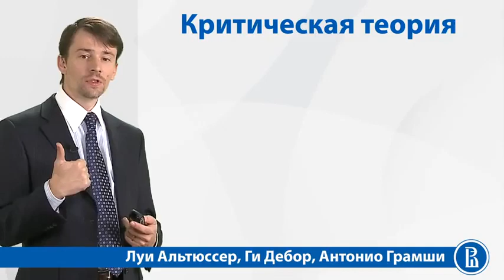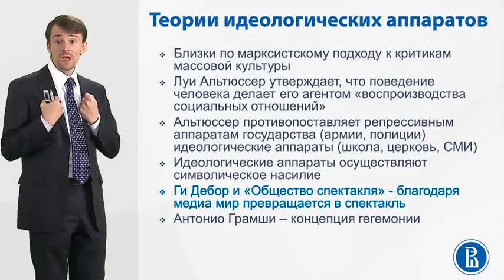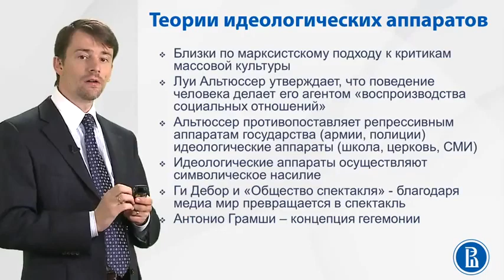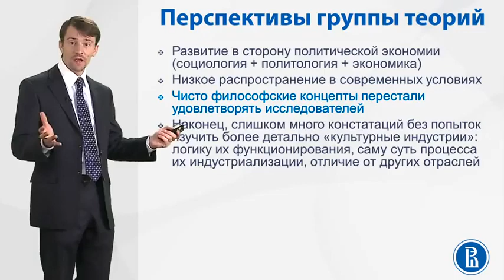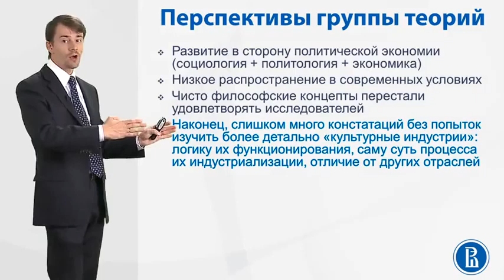Коммуникация 06.7 Альтюссер Дебор Грамши / Критическая теория #7 | История и теория медиа #06.7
Содержание курса, рекомендуемая литература и ссылки на расшифровку — смотрите, пожалуйста, ниже в описании

Шестая неделя курса — лекция "Критическая теория".
Неделя шестая: Второй основополагающей группой теорий была «Критическая теория», рассматривающая медиа как институты, воспроизводящие капитализм и социальную иерархию.

"Критическая теория. Часть 7. Альтюссер, Дебор, Грамши. Теории идеологических аппаратов" — седьмое (последнее) видео этой лекции

Антонио Гра́мши (итал. Antonio Gramsci 1891 — 1937)  — итальянский философ, журналист и политический деятель; основатель и руководитель ИКП, теоретик марксизма.

Критикуя упрощения марксистской теории, Грамши пришёл к выводу, что жизнеспособность буржуазной системы основана не только на материальных, но и на идеологических (культурных и интеллектуальных) факторах.
Господство определённого класса основано как на принуждении (доминировании), так и на идеологическом лидерстве, которое он назвал гегемонией, взяв этот термин из дискуссии русских социал-демократов Георгия Плеханова и Павла Аксельрода.
Гегемония осуществляется посредством институтов гражданского общества (партии, профсоюзы, образовательные и культурные учреждения, церковь, СМИ и так далее).
Грамши считал, что гражданское общество и составляет идеологическую надстройку (тогда как «политическое общество» представляет собой государственный аппарат).

Расшифровка: учебник Кирия И.В., Новикова А.А. - История и теория медиа - Текст электронный

Илья Кирия — PhD (Université Stendhal - Grenoble 3, 2007), кандидат филологических наук (МГУ им. М.В. Ломоносова, 2002).
Профессор: Факультет креативных индустрий / Институт медиа ВШЭ.

Информационные ресурсы

1. McQuail D. McQuail’s Mass Communication Theory, London: Sage Publications, 2000

2. Латур Б. Пересборка социального: введение в акторно-сетевую теорию/пер. с англ. под науч. ред. С. Гавриленко. — М.: Изд. дом Высшей школы экономики, 2014

3. Хезмондалш Д. Культурные индустрии / пер. с англ. под науч. ред. А.
Михалевой. — М.: Изд. дом Высшей школы экономики, 2014

Рекомендуемая литература:

Медиа. Введение: Учебник для студентов вузов, обучающихся по гуманитарно-социальным специальностям (020000) и специальностям «Связи с общественностью» (350400) и «Реклама» (350700) / Под ред. А. Бриггза, П. Кобли ; Пер. с англ. [Ю.В. Никуличева]. — 2-е изд. — М. : ЮНИТИ-ДАНА, 2017. — 550 с. — (Серия «Зарубежный учебник») - ISBN 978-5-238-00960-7. - Текст : электронный. - URL

Социология массовой коммуникации : Учебное пособие / В.И. Гостенина, А.Г. Киселев. - М.: Альфа-М: ИНФРА-М, 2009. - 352 с.: 60x90 1/16. (переплет) ISBN 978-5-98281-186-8 - Режим доступа

Appadurai, Arjun. Modernity at Large : Cultural Dimensions of Globalization, University of Minnesota Press, 1996. ProQuest Ebook Central,

Castells, Manuel. The Power of Identity : The Information Age - Economy, Society, and Culture, John Wiley & Sons, Incorporated, 2009. ProQuest Ebook Central,

Communication Theory and Research, edited by Denis McQuail, et al., SAGE Publications, 2006. ProQuest Ebook Central,

Convergence Media History, edited by Janet Staiger, and Sabine Hake, Routledge, 2009. ProQuest Ebook Central,

Questions of Cultural Identity : SAGE Publications, edited by Stuart Hall, and Gay, Paul du, SAGE Publications, 1996. ProQuest Ebook Central,

Smith, Bruce Lannes, and Harold D. Lasswell. Propaganda, Communication and Public Opinion, Princeton University Press, 2015. ProQuest Ebook Central,

Мир современных медиа / Черных А. - М.:ИД Тер. будущего, 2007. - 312 с.: 70x100 1/16. - (Университетская библиотека Александра Погорельского) ISBN 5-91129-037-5

Cпасибо за оценку, субскрипт, за критику, за информационную и моральную помощь в комментариях

мп3ламе 07